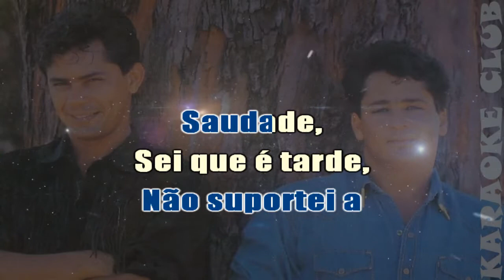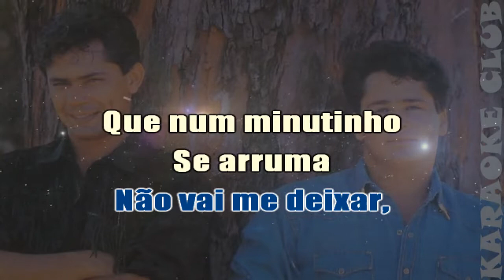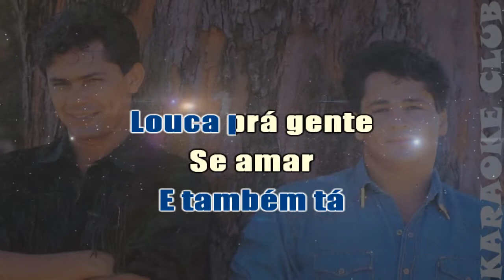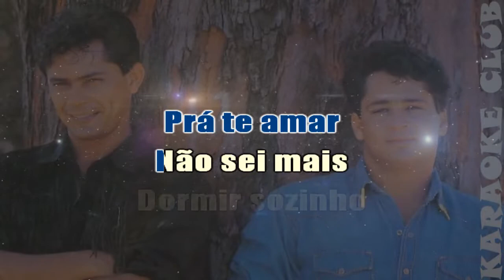LEANDRO E LEONARDO - NÃO SEI MAIS DORMIR SOZINHO ( KARAOKÊ )